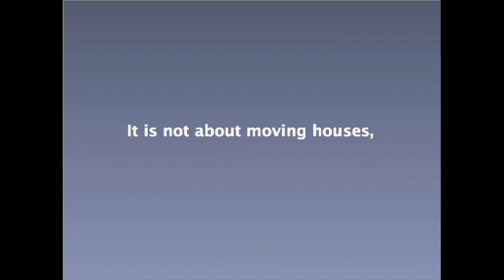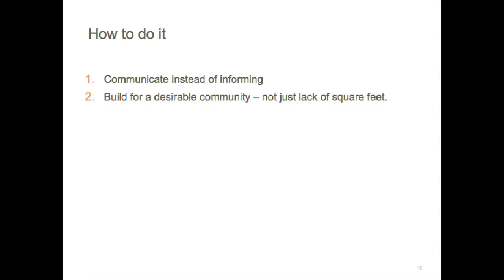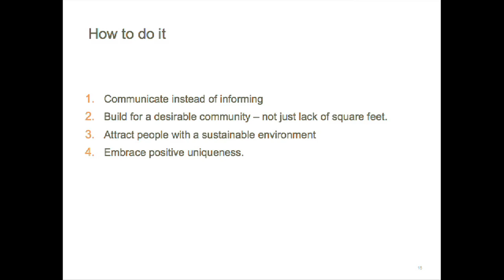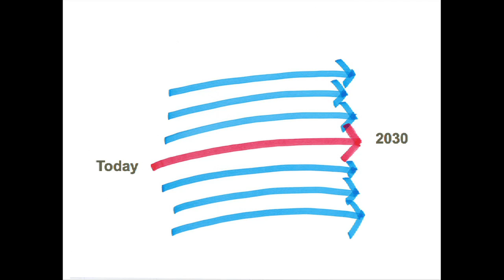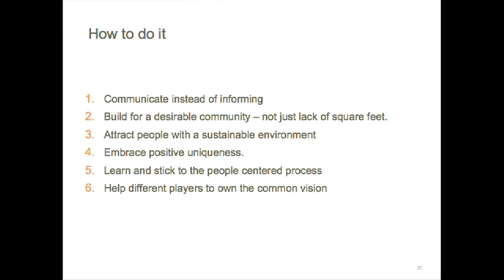How to move a city: Claes Frossen at TEDxNYIT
Frossen is an industrial designer by trade who works as a senior design advisor at SVID, the Swedish Industrial Design Foundation. He is head of creative industry relations and is committed to developing and applying design methods in new areas for both private industry and society.

How do you move a city? Frossen will explain how 40 people of different professions from 17 countries started a project to do just that when parts of a small mining city Gellivare in the northern part of Sweden had to move because of the expanding mining industry. The original plan was to move houses to a new place. When protests arose, Frossen, SVID, and a team showed that the new focus should be about moving lives instead of buildings. The task, he noted, should come to be about needs, visions, fears and desires—not only housing. And, he notes, a well-crafted design process can help move cities, rebuild others, or re-shape problems in a more democratic fashion.